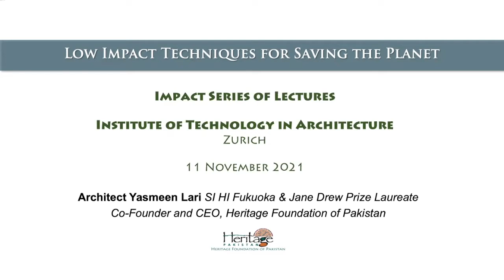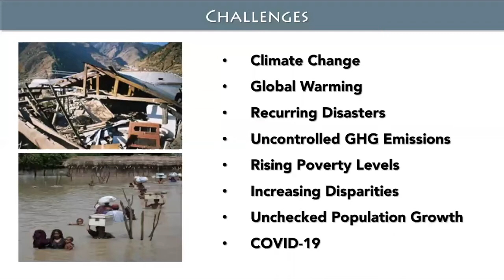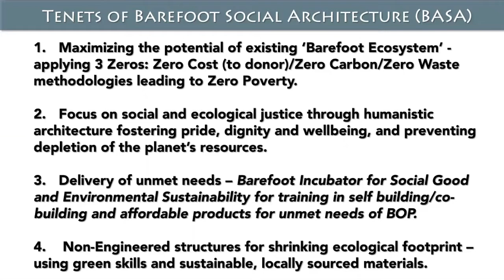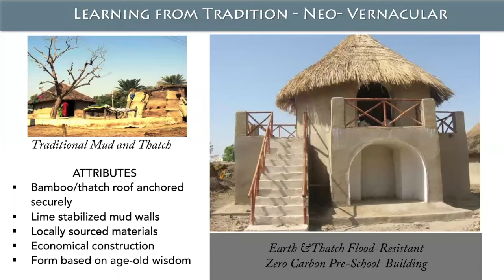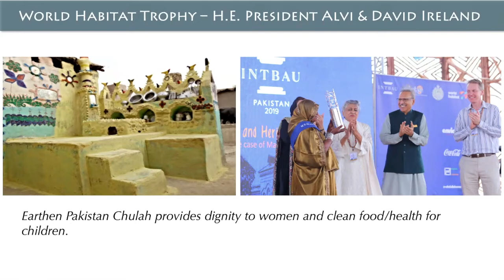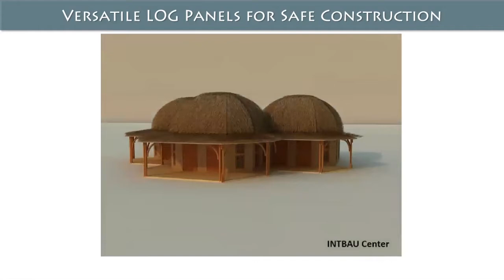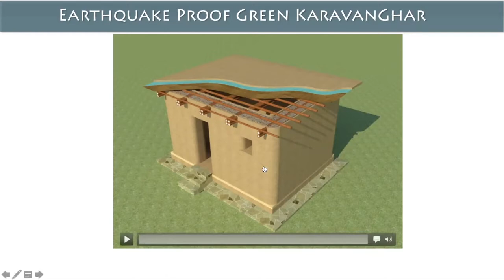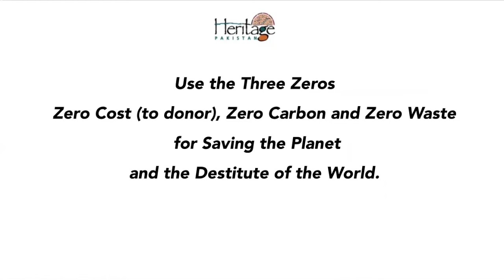Impact Lecture: Barefoot Social Architecture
Speaker: YASMEEN LARI
Interviewer: Dr. Ena Lloret-Frtischi
Date: Nov 11, 2021

Yasmeen Lari is Pakistan's first female architect. After a full career as a professional architect she has now turned her focus and activities towards socially and environmentally responsible design and construction.